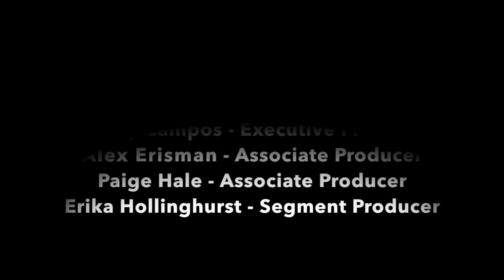S2 Tonka Talks, Episode 8: January 26, 2015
Updated (Audio errors fixed). Tonka Talks is back for second semester! Today we highlight the Gage Guffey benefit, Coach Barge's "Speed School" and get to the bottom of those Winnetonka urban legends. Plus! New Year's Resolutions--expectation v. reality...all that and more, this week!